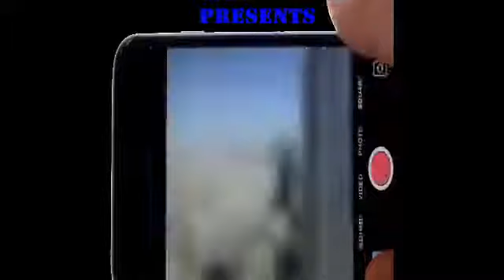Jhay Cortez, Anuel AA, J.Balvin - Medusa / Dance Video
This is a choreography created by professor Manuel Meléndez (@abcchinoslim.theblessed) for the group The Blessed (@theblessed.2020) of the dance school LN7 Dance Studio (@ln7dancestudio).

Song: Medusa
Artist: Jhay Cortez (@jhaycortez ) & Anuel (@anuel ) Ft. J.Balvin (@jbalvin )
Choreography by Manuel Meléndez (@abcchinoslim.theblessed).

Filmed and edited by: Oscar Leal